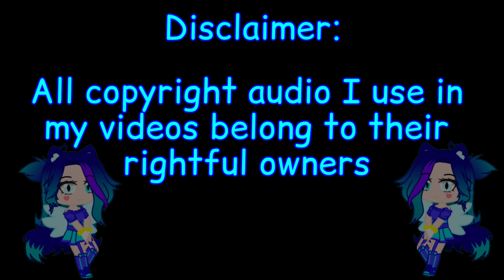Security Guard!!| FNAF SB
Sorry I haven't been posting!